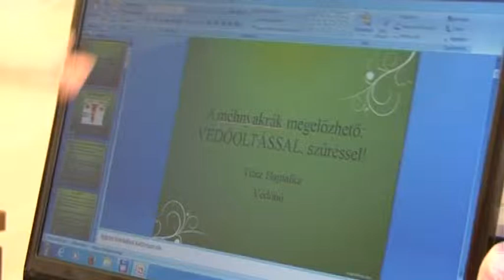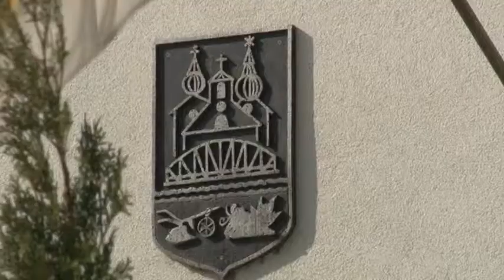A méhnyakrák vezető haláloknak számít.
Bár Magyarországon a méhnyakrák vezető haláloknak számít, még mindig sokan vannak azok a  szülők, akik nem kérik a betegséget okozó vírus elleni védőoltást leánygyermeküknek. Tolna megyében több település már akkor támogatta saját költségvetésébőla a HPV-vírus elleni védőoltást, amikor még nem volt államilag támogatott a vakcina.